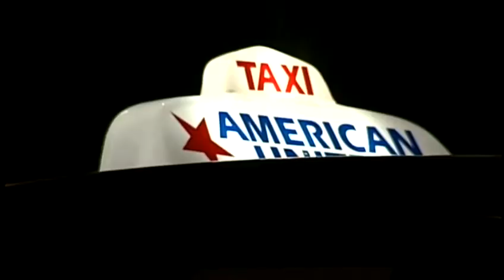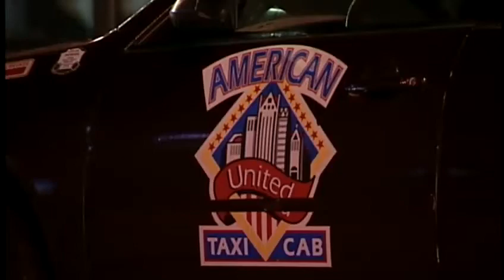Four tested for Rubella in Milwaukee county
The Milwaukee Health department is now saying as many as 100 people could have been exposed to an American United cab driver diagnosed with Rubella.